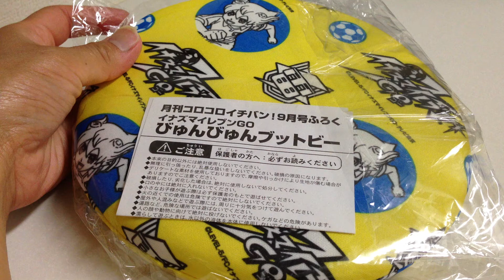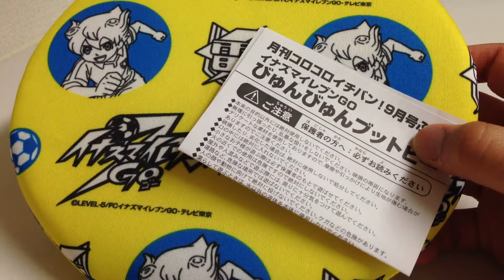月刊コロコロイチバン!9月号ふろく☆イナズマイレブンＧＯびゅんびゅうブットビー